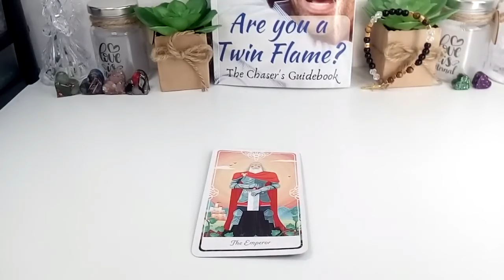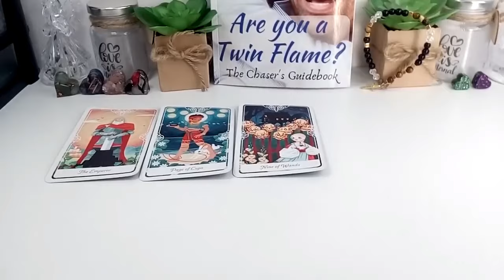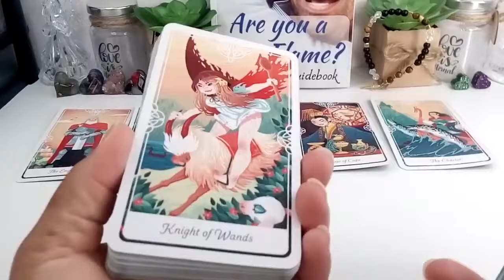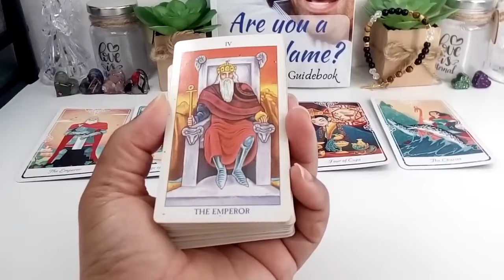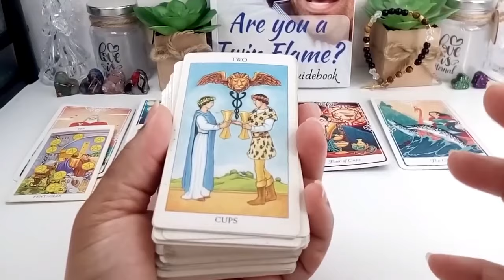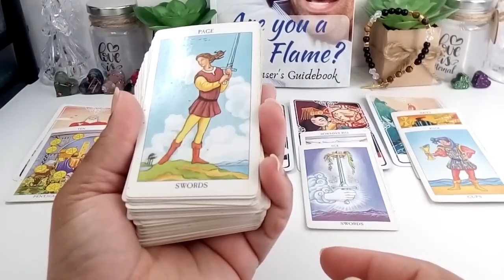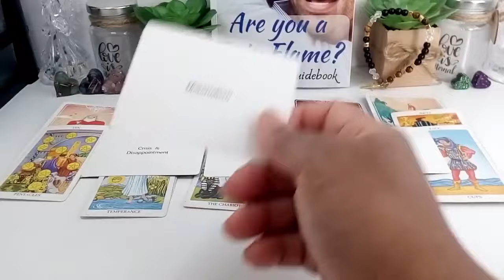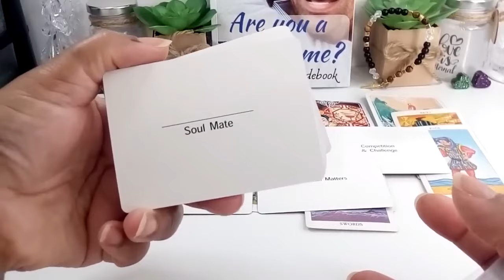🚨U WON'T BELIEVE THIS DF🚨 YOU'VE BEEN JUGGLING UR THOUGHTS BUT YOUR HAPPINESS IS ABOUT TO BEGIN🥹🙏🏾